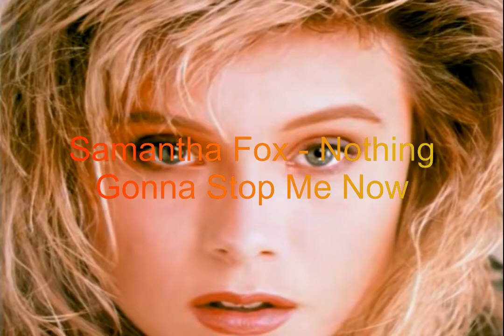Samantha Fox - Nothing Gonna Stop Me Now (Remix SCCV)